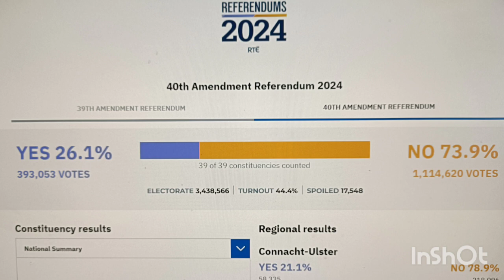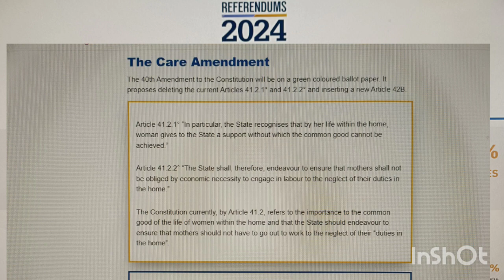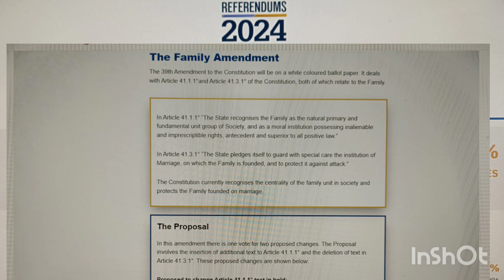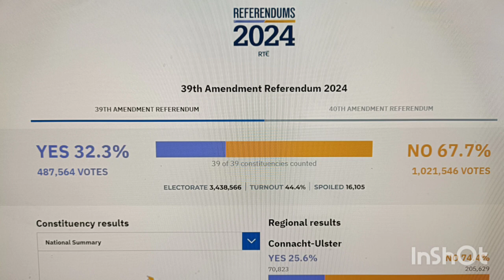Irish Media Watch : the family and care referenda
FIRST of a new playlist on the quite honestly SHAMEFUL irish media and how they mislead the public on a near daily basis as their masters in business and Government require !

this vid covers the ABSOLUTE gaslighting that surrounded "the family and care" referendas in ireland on March 8th 2024 wherein they worked in lockstep with NGOS and the political parties to remove housewives and mothers from the Irish constitution.

i myself was despondant voting NO NO , thinking i was in the vast minority, only to find out 3/4 of the country was with me.

heres my opinions on the results, the ACTUAL legislation text as opposed to the lies put out by the media, and a look at the cultural issues surrounding the mammy that NO one in media seemed to think mattered and actively wanted wrote out  the WEEKEND of Mothers day !